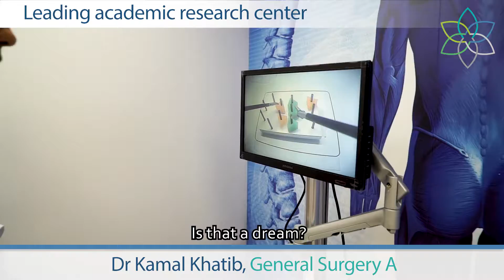Quick Visit of Galilee Medical Center